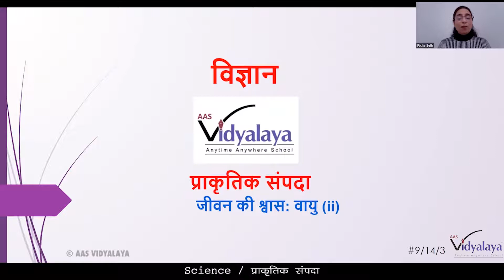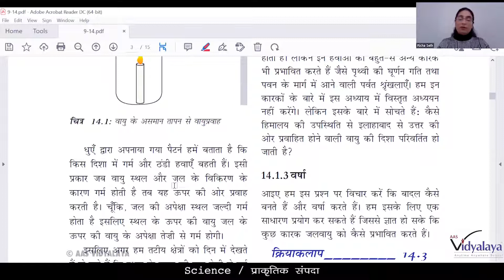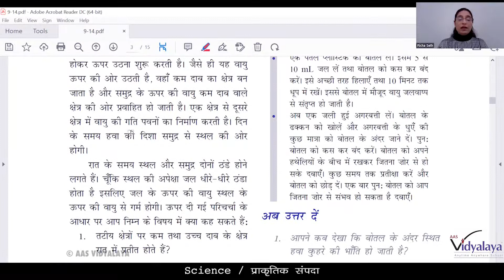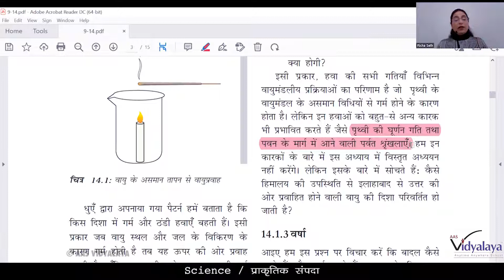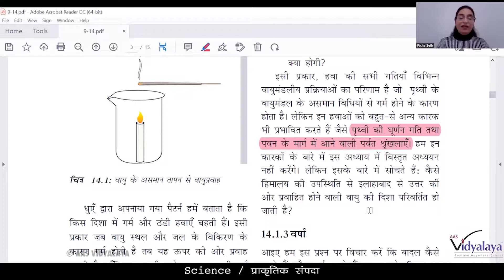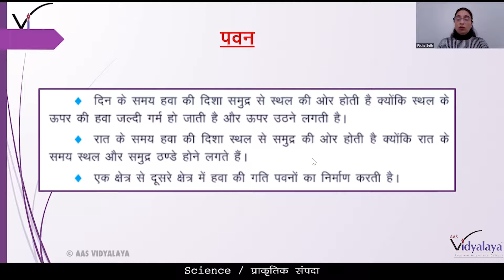SBH CLASS 9 SCIENCE C14S3 - Natural Resources - Air